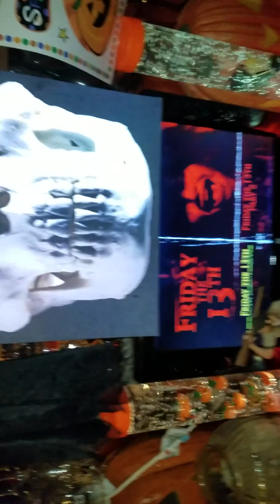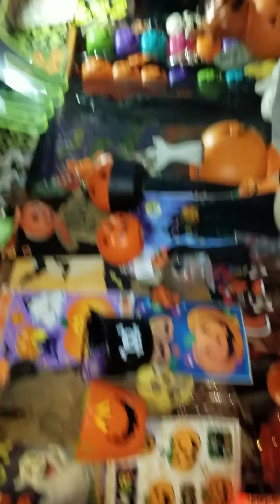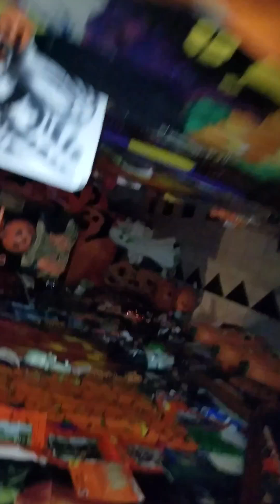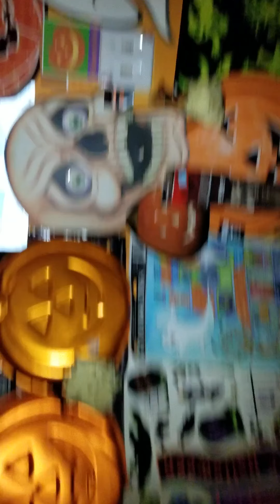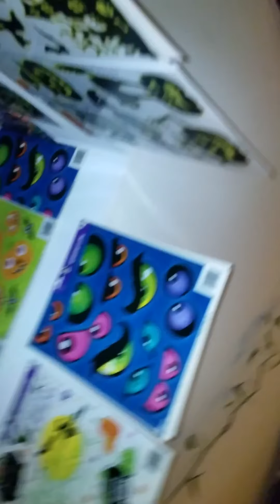Halloween is coming I have a boogie man